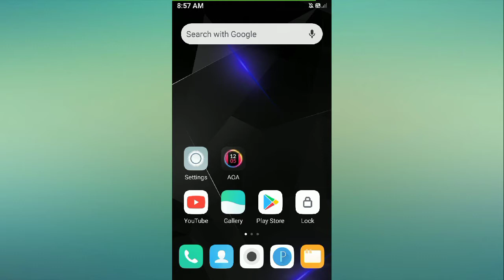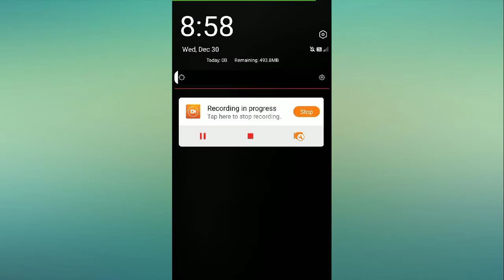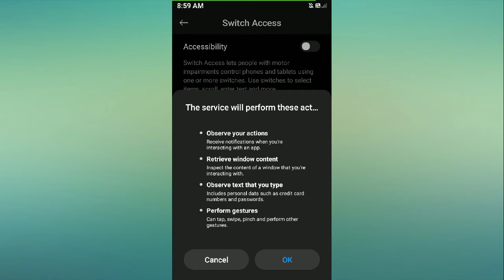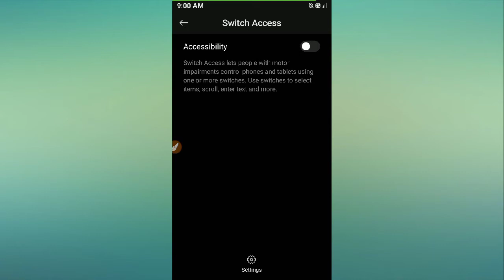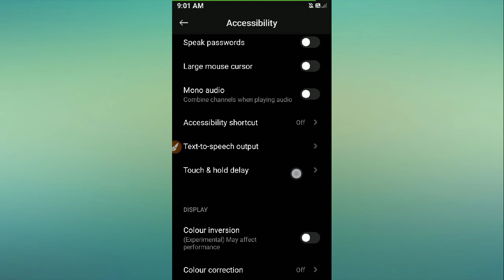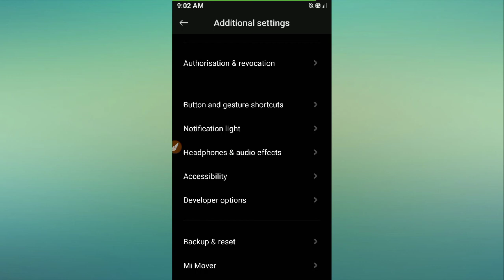Redmi 4 Accessibility Setting